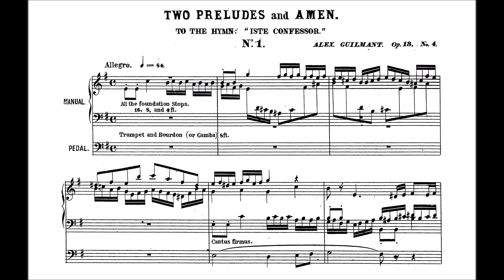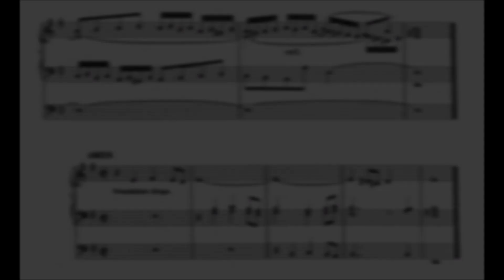Guilmant: Präludium und Amen Nr. 1 aus op. 18 Nr. 4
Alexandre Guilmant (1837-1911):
Verset et Amen No. 1 sur l'hymne "Iste Confessor" op. 18 Nr. 4